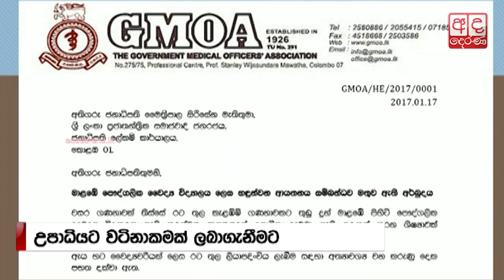සයිටම් වෛද්‍ය උපාධිය නීත්‍යනුකූලයි - අභියාචනාධිකරණය කියයි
මාලඹේ සයිටම් ආයතනයට වෛද්‍ය උපාධිය පිරිනැමීම සඳහා නීත්‍යනුකූල බලයක් තිබෙන බවට අභියාචනාධිකරණය විසින් තීන්දු කර තිබේ.